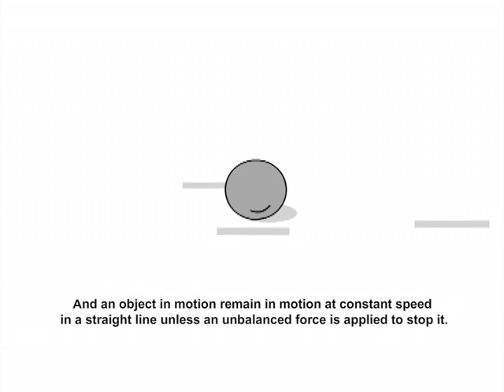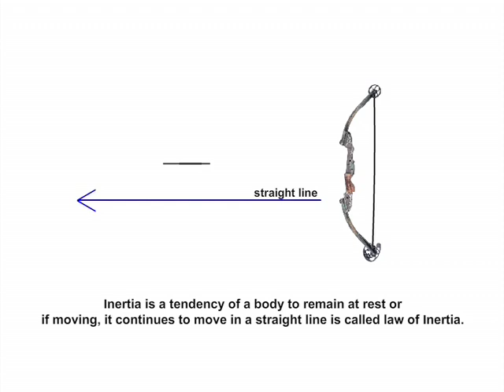Newton's First Law of Motion | Vol - Hindi | Real Time Science Experiments || Bluestone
Everything you need to know about  Newton's Third Law of Motion, join Joe on the Real Time Science Experiments  session with Bob, the robot.
Also available in Telugu & English;

These experiments will help you overcome the fear of science and greatly helps you in a deeper understanding of complex concepts with real-time apparatus. This leads to effective thinking in students and increases their lab practical experience.